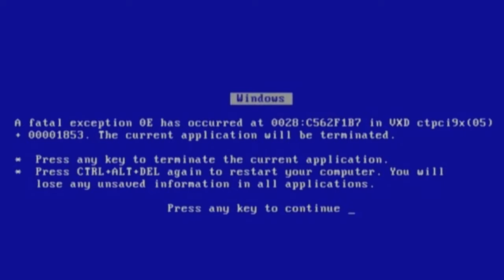Black Myth Wukong Vs Violet Spider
Bro everybody a spider in this place, cant trust nobody